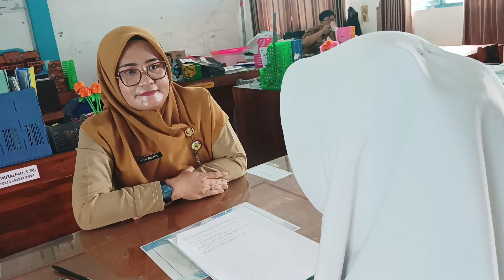PENERAPAN SEGITIGA RESTITUSI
DEMONSTRASI KONTEKSTUAL MODUL 1.4 PENDIDIKAN GURU PENGGERAK ANGKATAN 10